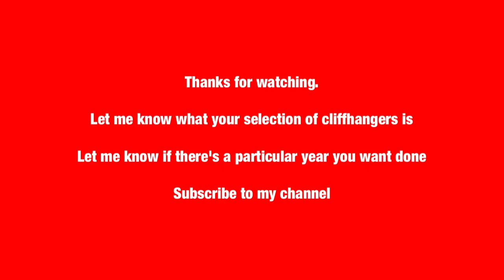EastEnders - My Top 10 Favourite Cliffhangers Of 2008